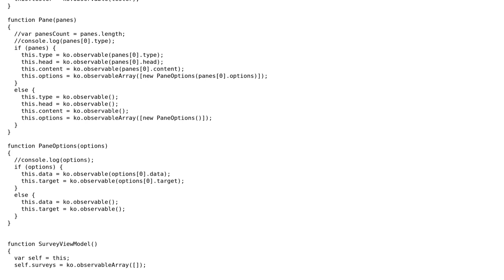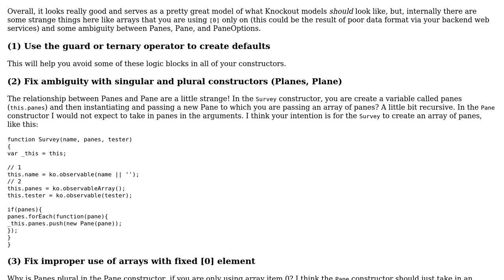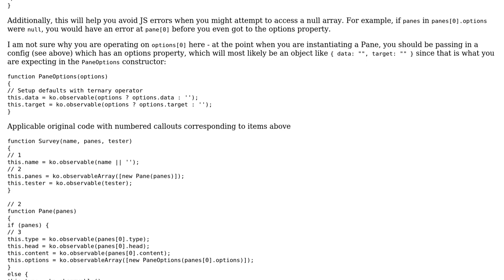Code Review: Is this a correct knockout ViewModel setup?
With thanks & praise to God, and with thanks to the many people who have made this project possible! | Content (except music & images) licensed under CC BY-SA | Music | Images & others | With thanks to user netpoetica user Graham T and the Stack Exchange Network Trademarks are property of their respective owners. You are responsible for your own actions.